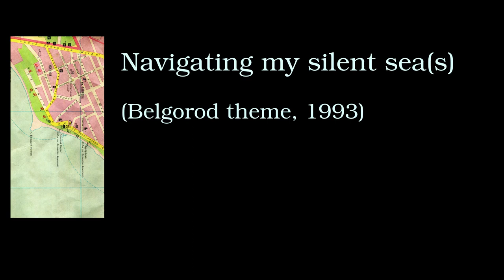Navigating my Silent Sea(s)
A musical blog-post, dedicated to a former girlfriend and to the frogs of Belgorod Dnyestrovski. Don't take it too serious. ;)